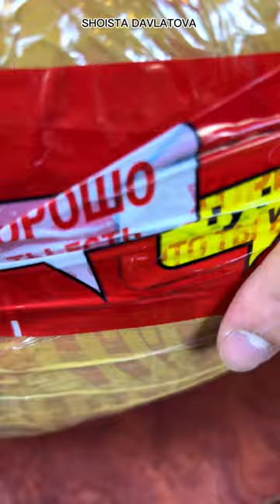ТУРЕЦКИЕ ПЛАТЬЯ НАТУРАЛЬНЫЙ ТУРЕЦКИЙ ШИФОН ШАЛЫ ТУРЕЦКИЕ И ДУБАЙСКИЕ ОПТОМ И В РОЗНИЦУ АБАЯ ДВОЙКА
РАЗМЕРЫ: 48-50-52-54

Натуральный бархат👍🇹🇷🌺
С изумрудными камушками
Производитель Турция 🇹🇷🇹🇷
Размеры 52,54,56,58,60